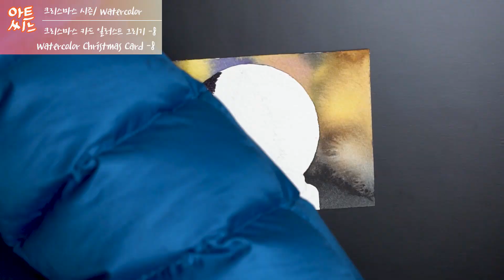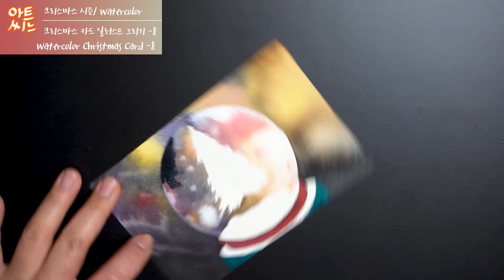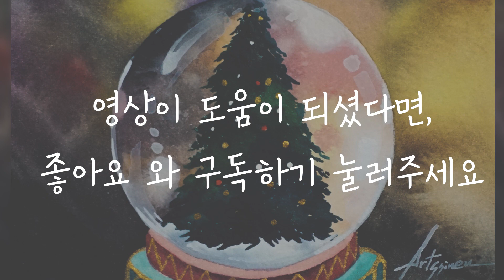[일러스트] 수채화 크리스마스 카드 일러스트 -8 (Watercolor christmas card)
안녕하세요. 아트씨느입니다.

이번 영상은 제 채널의 구독자 3000명 이벤트와 크리스마스 시즌 일러스트로 3000명 중 10분에게 매일같이 올라오는 크리스마스 일러스트 카드와 책갈피를 선물하려고 합니다.

큰 선물은 아니지만, 2018년 크리스마스를 추억할 수 있는 작은 선물이 되었으면 좋겠습니다.

*매일 같이 올리는 크리스마스 일러스트 영상에 첫 번째로 댓글을 다시거나, 메일 보내주시는 분 10분으로 선정하여 보내드리도록 하겠습니다*